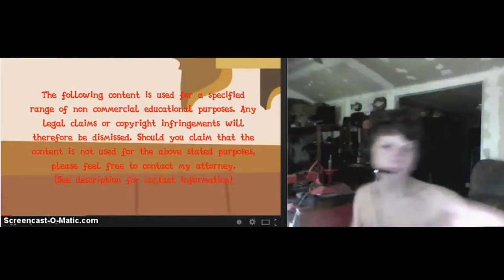13 Year Old Me Reacts to Cupcakes HD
I believe when I revisited/Reacted to this back in June or July or whatever, I promised this video existed, I just needed to find it, but after looking around for a while, my Dad happened to have the video saved underneath his facebook page! I'm excited for this to be uploaded, and also worried because of how Cringy this video is. This was recorded I BELIEVE somewhere from May-September of 2014. (Its been over 6 years since I made that video on my old *James Elife* Channel that once lived upon YouTube...

(FEEL FREE TO DISLIKE THIS VIDEO, I know it was poorly recorded, and the sound quality is absolute garbage, but at least I had fun recording this video, but I used a screen recorder that I only ever used back in 2014 and it never captured my desktop's audio)

-Social Media-

-James